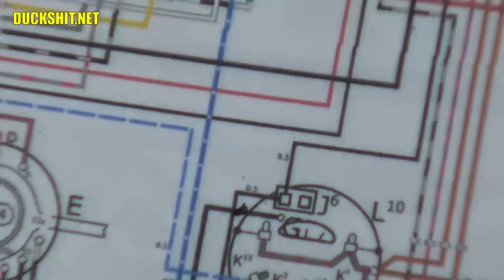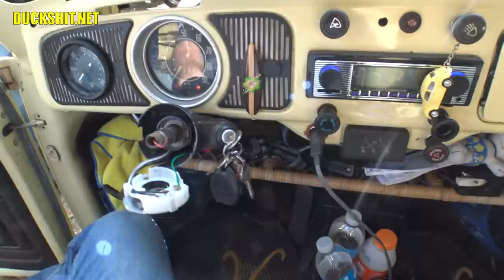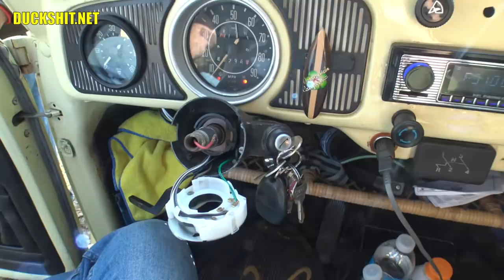Longer and Less Cuts @ VW Tech Session - December 2020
VW Tech Session with the Rare Air Emerald Coast VW Club December 2020 edition.

to get to our Facebook, then look at the events page.